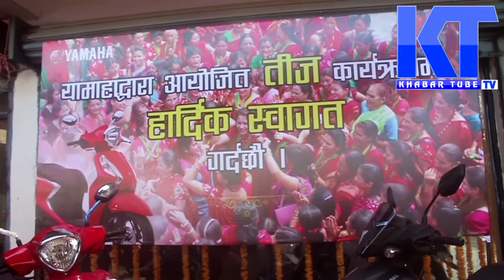तिज विशेष कार्यक्रम इटहरीमा ।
happy  teej 2021